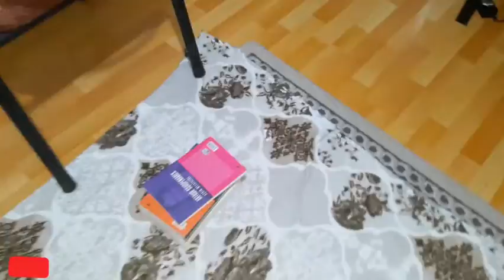Marble Run Race ASMR ☆ Marble Run Rolling Ball & Gacha Gacha Oddly Satisfying Video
Hello! Today I shot an ASMR video of a HABA wooden marble run rolling ball. It was strange that it was rolling while rotating up and down.

Marble Run Race Asmr,marble run wooden,Marble Runs,marble race 3d,marble machine,ASMR Balls Rolling and Wooden Course Construction. oddly satisfying video,oddly satisfying videos,best oddly satisfying video..